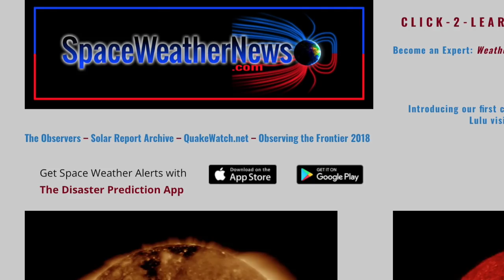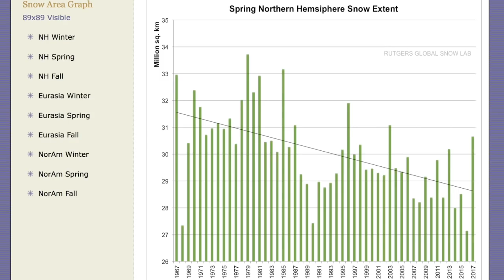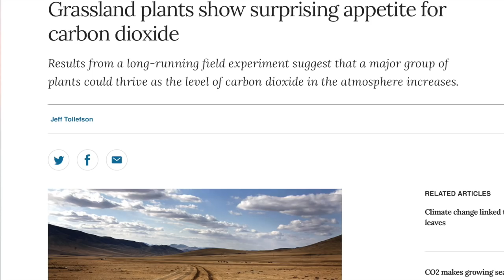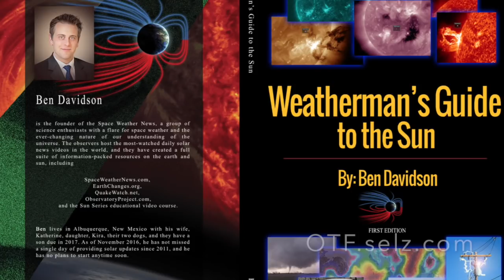Snow Records, Moon Tour, Beta Sunspots | S0 News Apr.22.2018